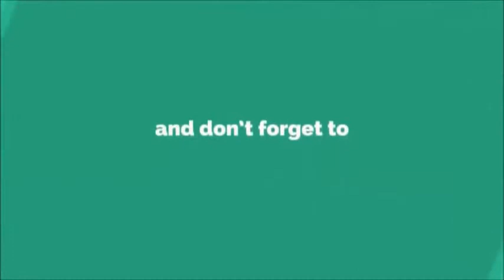Funny Videos ● Best of Chinese Funny Videos Whatsapp Funny Videos 2017(Part 8)